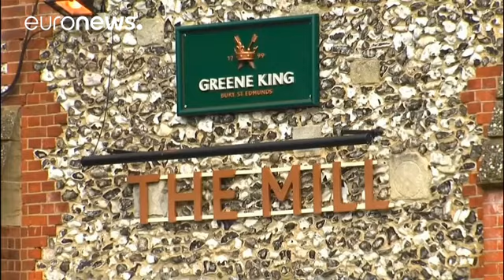Londres lança ultimato a Moscovo sobre espião envenenado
o governo de Theresa May quer que Vladimir Putin se explique o mais depressa possível, sob pena de sofrer sanções. A participação da Inglaterra no Mundial de Futebol está em risco.…